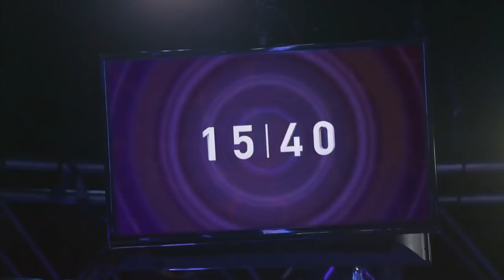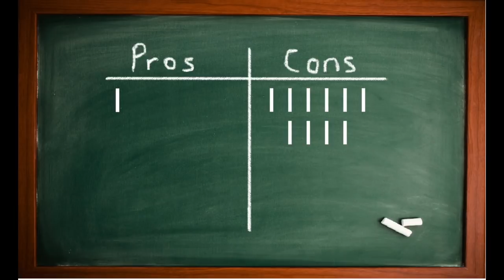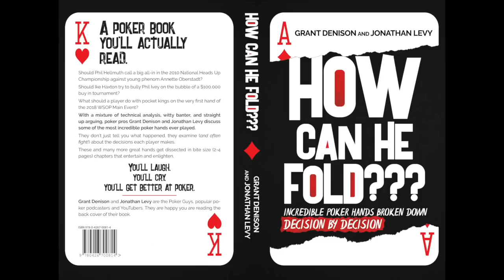Poker Breakdown: Is This Maria Ho Play Hopeless Against Ike Haxton?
Heads up for the Shark Cage, Maria makes an ambitious play against Ike. Did she go too far? The Poker Guys break it down.

Earn interest on your Bitcoin, Ethereum and other crypto!